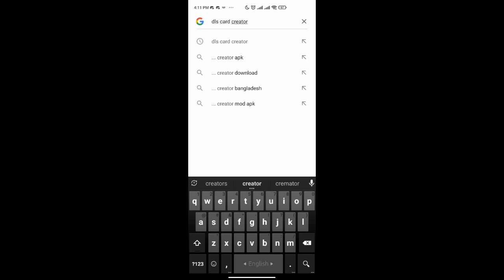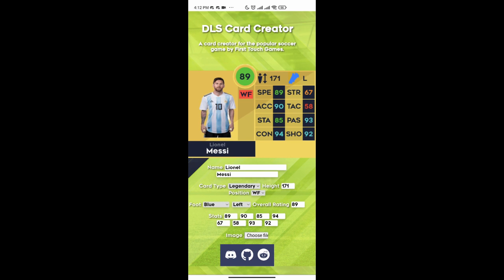How to create player card in DLS 22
This video is about How to create player card in  DLS 22